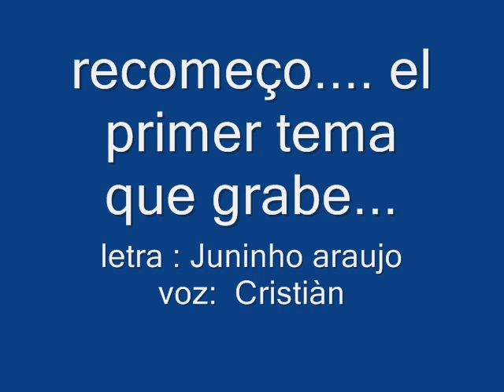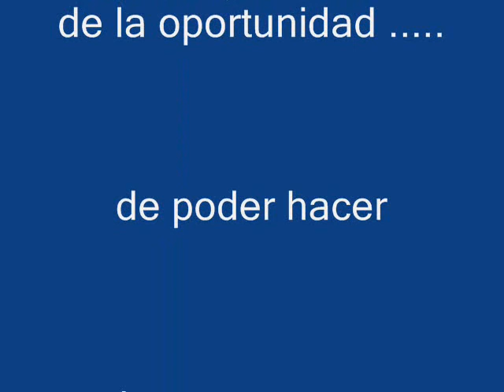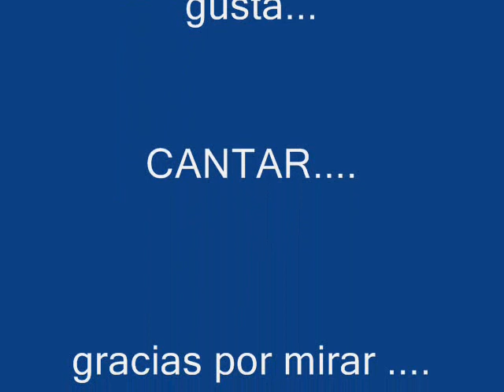recomeço cristiàn.wmv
una balada brasilera que grabe en sao apulo gracias a JUNINHO ARAUJO.. quien ademas es el autor del tema... espero les guste CRISTIÀN